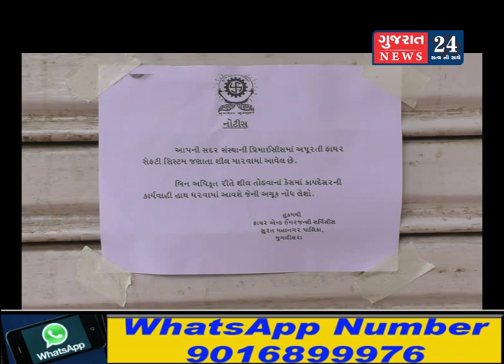ફાયર સેફટી વિના ચાલતી અડાજણ શ્રીજી આર્કેડની દુકાનો મરાઈ સીલ